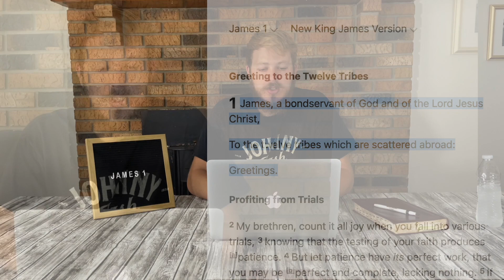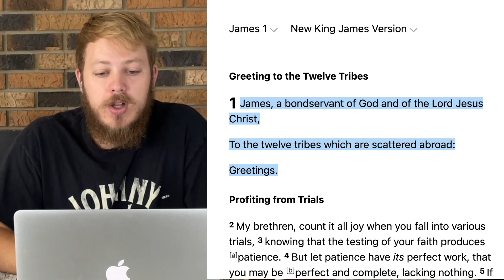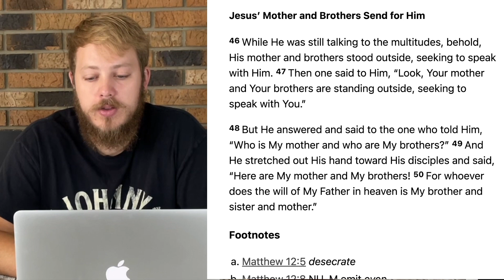Verse By Verse Through James | Introduction